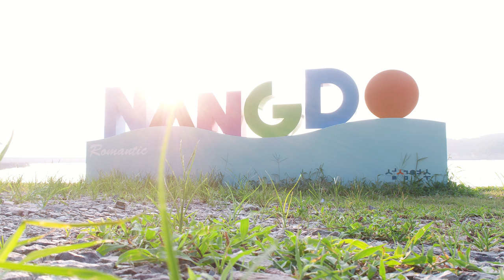섬섬여수 낭도- 낭도자연마당쉼터에서 ( 낭도해수욕장노을 과 낭도주상절리 )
자연마당 쉼터는 시원하고 좋았습니다.
바다를 바라보며 시원한 소나무 그늘아래에서 커피 한잔 마시기에  좋았습니다.
낭도 특산물인 젖샘막걸리도 좋다고 합니다.(마셔볼 수 없어서 아쉬웠습니다.)
마당에 잔디가 무척 좋더군요. 손질을 많이 한것 같아요.

차량은 큰길에 주차하고 올라가는게 좋아요.